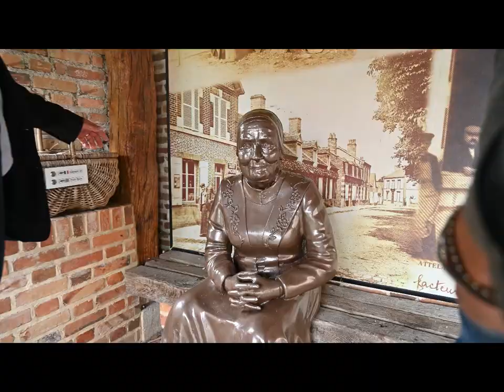En campagne en Loir-et-Cher à Chaumont-sur-Tharonne !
À Chaumont-sur-Tharonne pour défendre notre patrimoine et nos commerces de proximité avec mon suppléant Pascal Goubert.